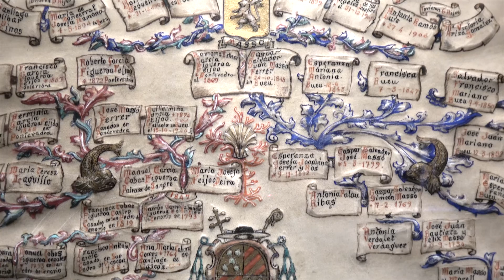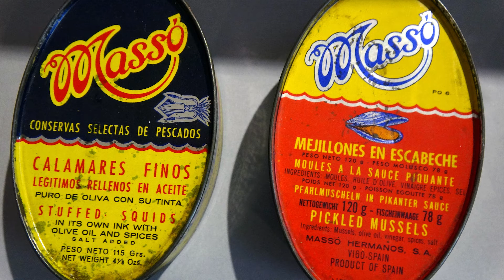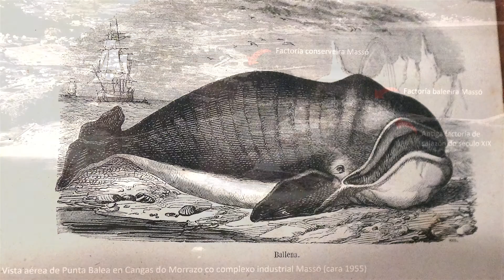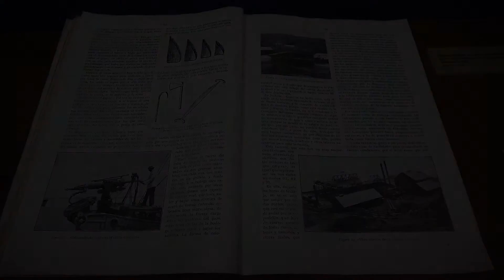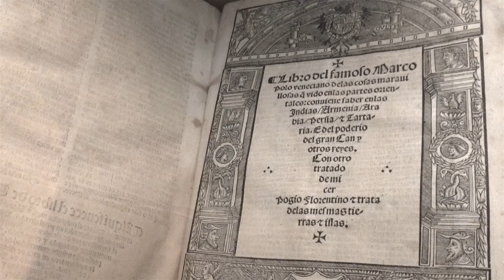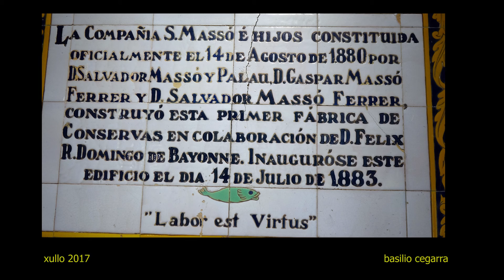O Museo Massó, a conquista do mar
O Museo Massó e un museo da Xunta de Galicia que ten a súa sede no edificio máis antigo de fábrica de conservas Massó Hermanos, no que se levantara con anterioridade a súa primeira fábrica de salgadura, e máis tarde se destinara ao Museo Marinero. Nel convive o patrimonio marítimo e industrial co espírito erudito do colecciónesmo doutra época.

A súa peculiaridade reside en que é froito das inquietudes culturais dos industriais Gaspar, José Mª e Antonio Massó. O seu interese pola historia da navegación lles leva a crear unha colección de libros imprimidos entre os séculos XV e XIX, instrumentos náuticos, cartografía, documentos e maquetas de embarcacións históricas que constitúen a alma desta colección. En 1932 deciden transformala en Museo e instalalo no antigo edificio da conserveira familiar. Co tempo, os testemuños das factorías conserveiras e baleeiras e a actividade pesqueira irán completando o perfil dun museo único e sorprendente que conserva o encanto da colección orixinaria.

A exposición permanente ofrece un percorrido pola conquista do mar e a explotación dos seus recursos. A sala dedicada á conquista do mar conserva a museografia orixinal dos anos 30 do século XX, constituíndo en se mesma unha peza de museo.

As salas dedicadas á explotación dos recursos do mar céntranse na actividade industrial dos Massó, a fábrica de conservas e a caza da balea, mostrando unha colección única en España. Finalmente, dentro desta mesma temática, pódese visitar a gran sala na que se expoñen as tres embarcacións tradicionais mais representativas da Ría de Pontevedra, destacando o gran pecio da última lancha xeiteira.

AUTOR VÍDEO REPORTAXE: BASILIO CEGARRA